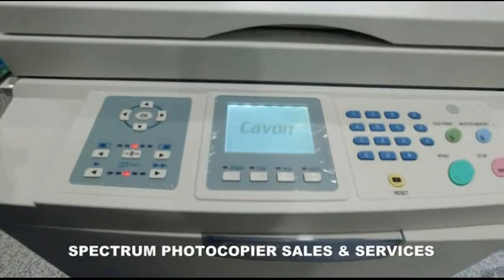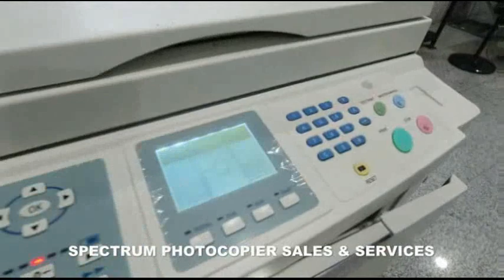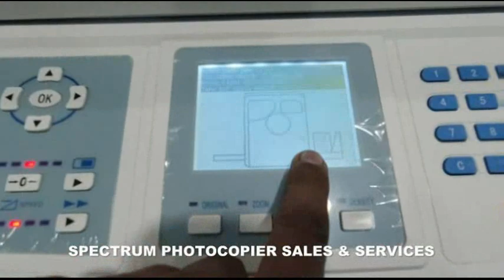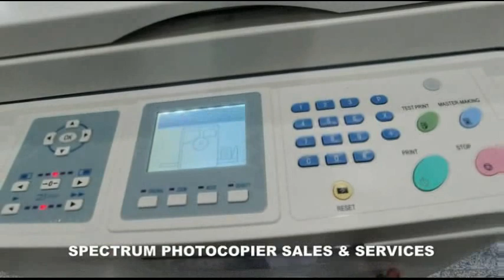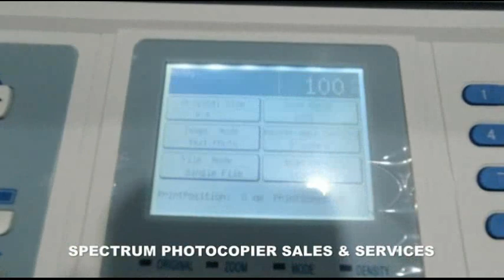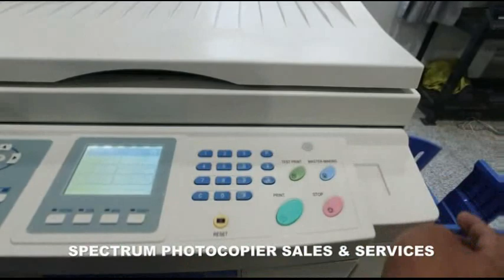CAVON Vc 575 c operation guide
Spectrum Photocopier Sales and Service Center